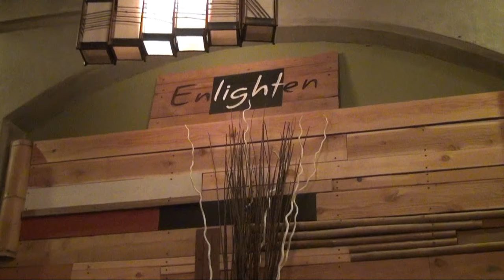Pt 10/12 Max Blake @ Enlighten Cafe, Ballard/Seattle, WA 1-27-2012